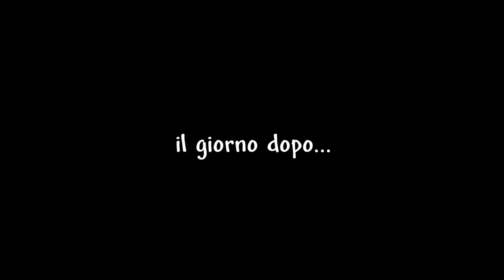L'EMPRESS OF LIGHT VUOLE ROVINARCI LA GIORNATA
LISTA MOD:
calamity
calamity music
calamity extra music
calamity vanities
colored calamity relics
fargo's mutant
magic storage
recipe browser
wikithis
directional melee
team spectate
Better boss health bar
boss cursor
no more tombs
auto trash
Wing slot extra
true tooltips
shop expander
starter classes
no pylon restriction
dialogue panel rework
ore excavator
friendly npcs don't die
full ho whem respawn
reduced mining
Census - Town NPC checklist
boss checklist
start with base
luiafk Reborn
imkSushi's
alchemistNPC lite